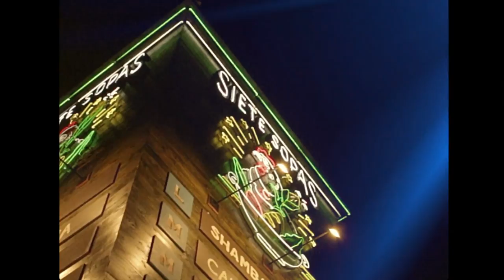Arp Outside - 7 $opas (feat. Lui5) [Official Video]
7 $opas • Arp Outside • Lui5

Beat by @jackryann9883
Mix & Master : @lui5_mafia
Shot by : @djangeliito